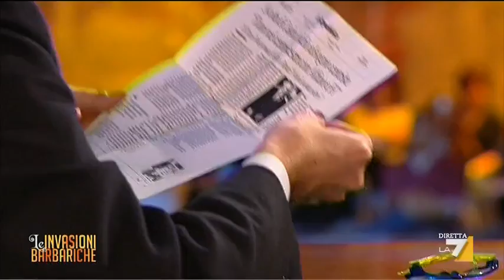L'intervista barbarica a Pier Ferdinando Casini